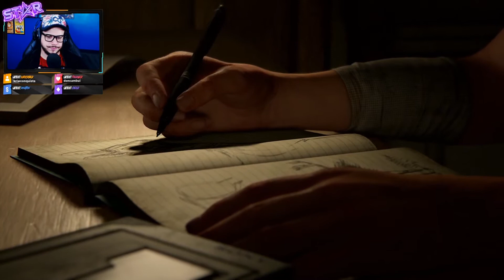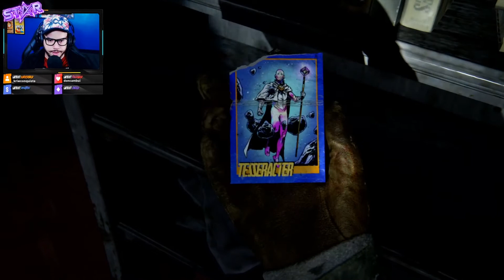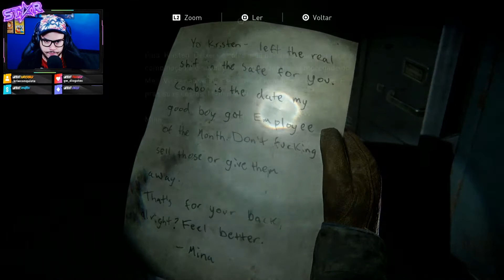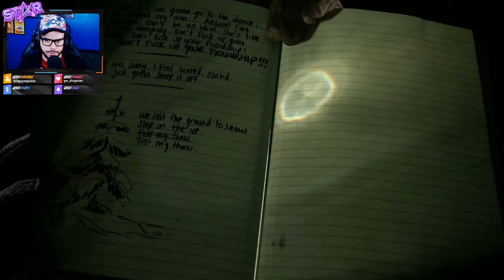THE LAST OF US PARTE 2 - INÍCIO DE GAMEPLAY! ( PS4 PRO )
Galera eu ia trazer somente 1 hora de Gameplay, mas o jogo fluiu tanto que passou só um tiquinho. kkkkk
Mas galera que jogo incrível, estou fazendo campanha dele em live na plataforma rochinha, quem puder me segue lá espero todos vcs. The Last Of Us2!

⭐Você tem um canal no youtube, e quer fazer parte de uma Network, conheçam a Freedom Brasil, link na descrição

💲Quer fazer uma doação mas não tem cartão de crédito?
💲Pode fazer uma doação via transferência ou depósito.
💲Meu nome: Vitor Oliveira
💲Banco: Itau
💲Agência: 7856
💲Conta corrente: 18531-4